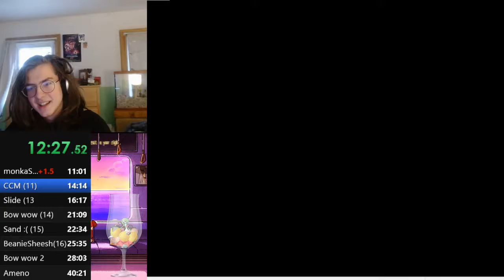If I Choke I Get A Tattoo...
I mean its kinda true